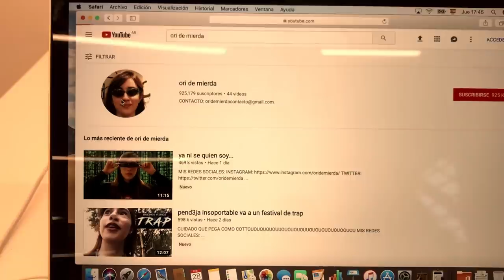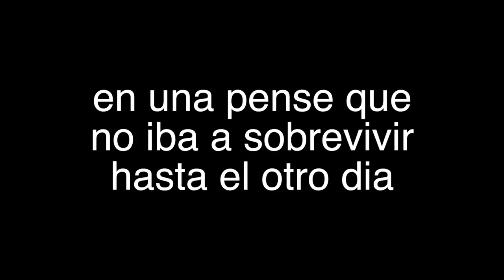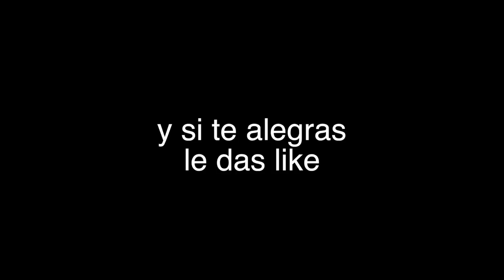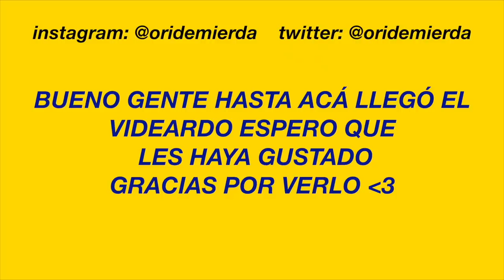todo de este día fue un fail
era joda lo de que fui al hospital eh jaja aclaro por las dudas